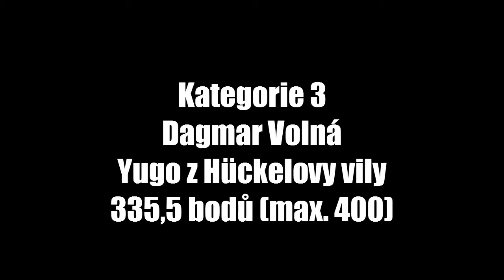Yugo z Hückelovy vily - MONDIORING 3 - Horka nad Moravou 12.4.2014